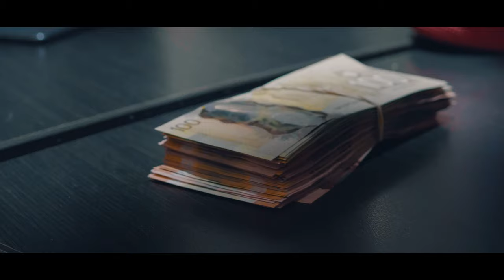Osso - Dark Times (Official Video)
𒆖 CBE FILMS presents: OSSO - "Dark Times" Official Video